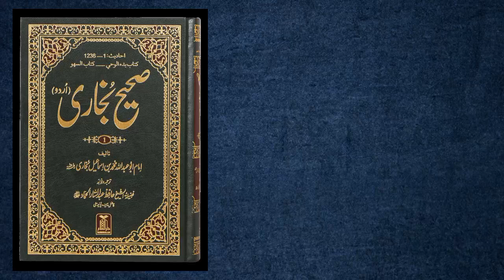Muhammad SAW ki Sahaba Sai Bait | Sahih Bukhari Hadees No.18| Islamic Repository Official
´ہم سے اس حدیث کو ابوالیمان نے بیان کیا، ان کو شعیب نے خبر دی، وہ زہری سے نقل کرتے ہیں، انہیں ابوادریس عائذ اللہ بن عبداللہ نے خبر دی کہ` عبادہ بن صامت رضی اللہ عنہ جو بدر کی لڑائی میں شریک تھے اور لیلۃالعقبہ کے (بارہ) نقیبوں میں سے تھے۔ فرماتے ہیں کہ رسول اللہ صلی اللہ علیہ وسلم نے اس وقت جب آپ کے گرد صحابہ کی ایک جماعت بیٹھی ہوئی تھی فرمایا کہ مجھ سے بیعت کرو اس بات پر کہ اللہ کے ساتھ کسی کو شریک نہ کرو گے، چوری نہ کرو گے، زنا نہ کرو گے، اپنی اولاد کو قتل نہ کرو گے اور نہ عمداً کسی پر کوئی ناحق بہتان باندھو گے اور کسی بھی اچھی بات میں (اللہ کی) نافرمانی نہ کرو گے۔ جو کوئی تم میں (اس عہد کو) پورا کرے گا تو اس کا ثواب اللہ کے ذمے ہے اور جو کوئی ان (بری باتوں) میں سے کسی کا ارتکاب کرے اور اسے دنیا میں (اسلامی قانون کے تحت) سزا دے دی گئی تو یہ سزا اس کے (گناہوں کے) لیے بدلا ہو جائے گی اور جو کوئی ان میں سے کسی بات میں مبتلا ہو گیا اور اللہ نے اس کے (گناہ) کو چھپا لیا تو پھر اس کا (معاملہ) اللہ کے حوالہ ہے، اگر چاہے معاف کرے اور اگر چاہے سزا دیدے۔ (عبادہ کہتے ہیں کہ) پھر ہم سب نے ان (سب باتوں) پر آپ صلی اللہ علیہ وسلم سے بیعت کر لی۔

Narrated 'Ubada bin As-Samit: who took part in the battle of Badr and was a Naqib (a person heading a group of six persons), on the night of Al-'Aqaba pledge: Allah's Apostle said while a group of his companions were around him, "Swear allegiance to me for: 1. Not to join anything in worship along with Allah. 2. Not to steal. 3. Not to commit illegal sexual intercourse. 4. Not to kill your children. 5. Not to accuse an innocent person (to spread such an accusation among people). 6. Not to be disobedient (when ordered) to do good deed." The Prophet added: "Whoever among you fulfills his pledge will be rewarded by Allah. And whoever indulges in any one of them (except the ascription of partners to Allah) and gets the punishment in this world, that punishment will be an expiation for that sin. And if one indulges in any of them, and Allah conceals his sin, it is up to Him to forgive or punish him (in the Hereafter)." 'Ubada bin As-Samit added: "So we swore allegiance for these." (points to Allah's Apostle)